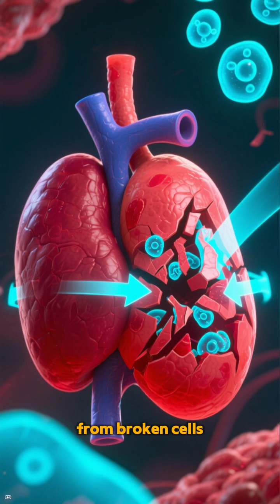Meet Your Spleen Blood Filter & Immune Hero in 6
“Join your spleen in a 60 second journey! It filters blood, stores platelets, recycles iron, and fights germs. Learn surprising spleen facts and quick tips to support it.